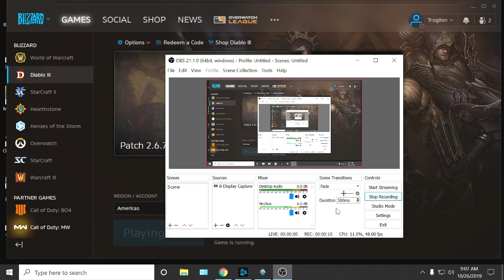Diablo 3, S18, WD -- 344 Leaderboard Rising...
Working towards Caldesann's Despair augmentation.
Season 18, Witch Doctor.
Solo (mostly).